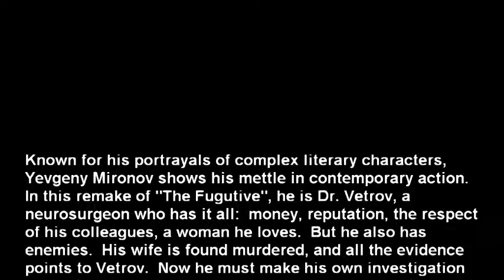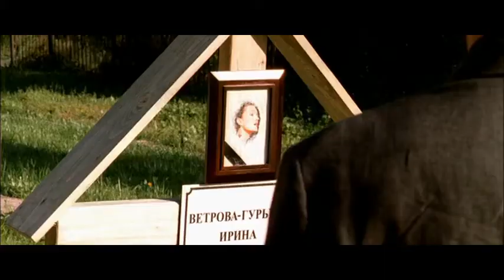Escape - scenes with English subtitles